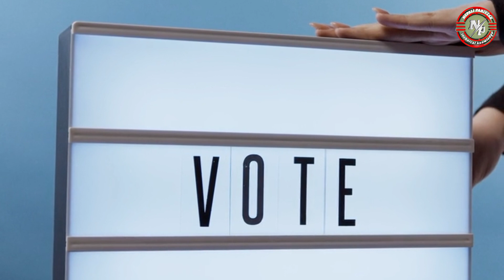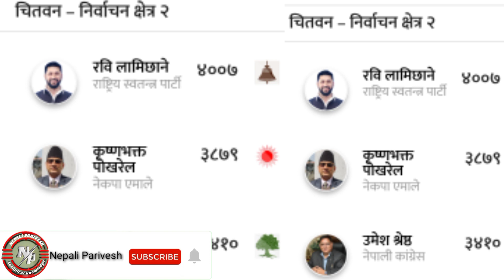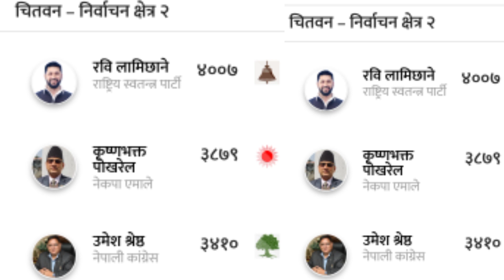जीत रबि लामिछानेको हातमा | Rabi Lamichhane News Update | Nepal Election Latest News | Sagar Dhakal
IN this video, Nepal election 2079 latest news

Like Button
Share Button